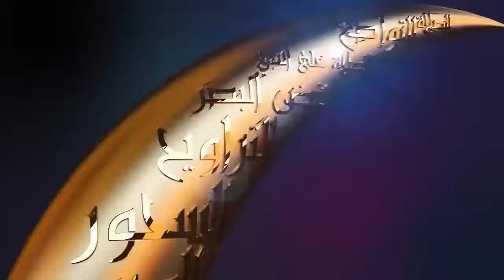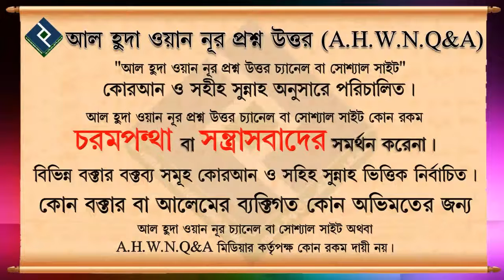নিজের জিবিকা অর্জনের কারনে রোজা ভঙ্গ করার বিধান কি ᴴᴰ┇শায়খ সারোয়ার সালাফী